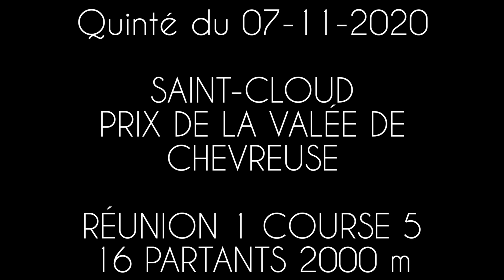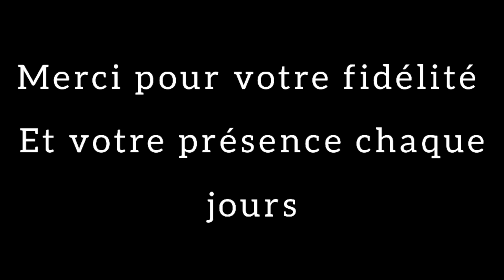Carré magique turf -TV-100 % Quinté - 07-11-2020 - Saint-Cloud - R1 / C5 - 16 partants - 2000 m